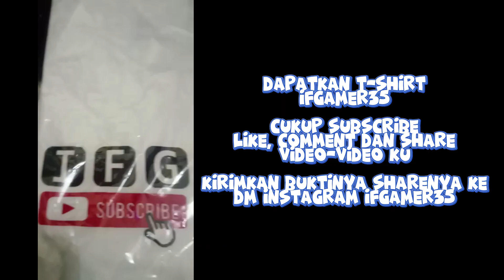SKILL BOCIL MUSUH KENA MENTAL !!!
SKILL FF BOCIL BIKIN MUSUH KENA MENTAL !!!

BERANI MAIN DAH NGGK TAKUT !!

Follow akun instagramku : IFGAMER35
Follow Akun Tiktok : IFGAMER35
Request Friend Akun Roblox : IFGAMER35